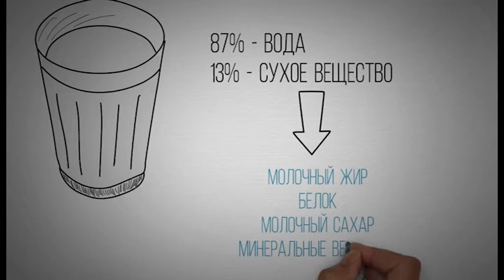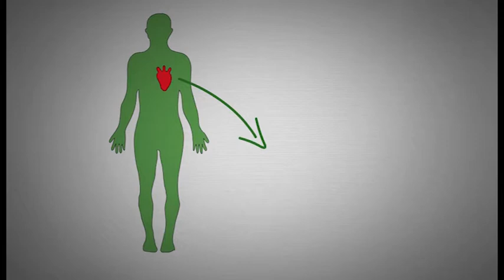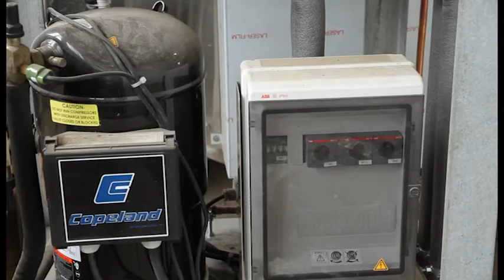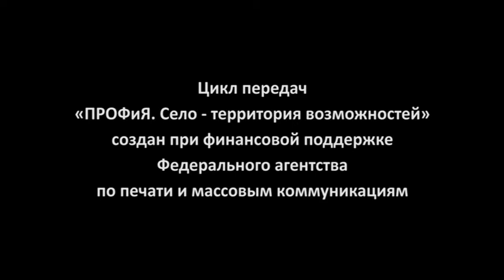ПРОФиЯ. МОЛОЧНЫЕ РЕКИ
Пейте дети молоко, будете здоровы! Специалисты констатируют: темпы развития молочного животноводства в России значительно отстают от определенных Доктриной продовольственной безопасности. Подготовленный Высшей Школой Экономики прогноз развития АПК на период до 2030 года признает отставание развития молочного животноводства от других отраслей в масштабе всей страны. При этом В 2017 году хозяйства региона произвели более 137 тысяч тонн молока, что на 2% выше уровня прошлого года. Так же на 6,4% увеличился надой молока в расчёте на одну корову молочного стада в сельскохозяйственных организациях. О реалиях и перспективах развития отрасли молочного животноводства смотрите в третьем выпуске программы "ПРОФиЯ - село, территория возможностей.